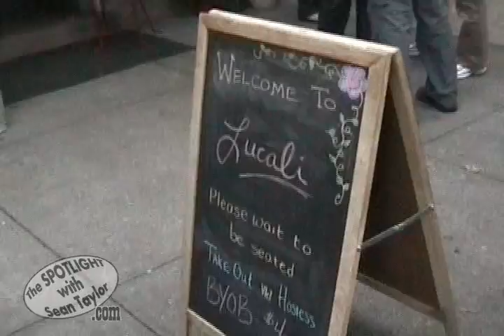DAY 21: PIZZA MONTH 2007 - LUCALI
LOCATION: Lucali (Carroll and Henry Street, Carroll Gardens, BROOKLYN)

GUEST(S): Terry Jinn, Victoria Moy, Tony Powell

ORDER:2 pepperoni, 1 portobello mushroom

PIZZA REPORT: Jackpot! Lucali is definitely the best discovery of Pizza Month 2007! This wood fired brick oven pizza offers the highest quality crust charred-to-perfection around the rim, fresh mozzarella cheese, mouthwatering tomato sauce and topped with just the right amount freshly grated parmesan cheese held in place by a kiss of olive oil. It's near impossible to find pizza as good as Dom Demarco's Di Fara, but I will proudly go on record as saying that Lucali is pretty darn close.

ATMOSPHERE: Lucali makes heaven a place in Brooklyn. If you can embark on a journey to Carroll Gardens and disembark $19 from your wallet, then you will be glad you did. Aside from a sandwich board out front, the only sign you are near Lucali will be the line. If there is no line, Lucali is either not yet open (late hours) or there is no more dough. Once inside, a romantic mood (candles and soft music) is set while you get acquainted with your remarkably patient and courteous Brooklyn wait staff. Soon thereafter, the pizza arrives, and well...fuhgetaboudit!

VERDICT: 4.5 out of 5

MISC:
1. I blow out the candle in the video clip
2. Victoria Moy was the first random person to meet me for pizza this year. Last year, that honor went to another of my guests, Tony Powell. Terry Jinn, on the ather hand has been my guest early and often over the years and is the one that told me about Lucali to begin with.